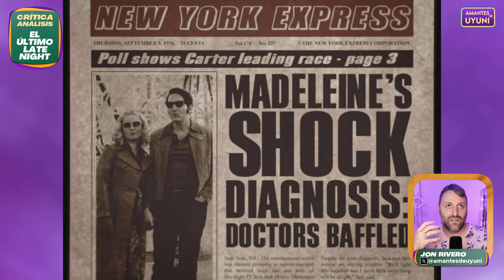👹'LATE NIGHT WITH THE DEVIL Análisis con spoilers |📼 Crítica 'El último late night' | Terror y TV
✅'Late night with the devil' nos sumerge en un programa de TV nocturno donde se dan cita el misterio y los fenómenos paranormales.
Analizamos 'El último late night', con todo lujo de detalles.
Encontraremos mentalistas, posesiones demoniacas y un ansia por conseguir la mayoría de audiencia, en las horas bajas de un presentador de televisión.

🟪 Su puesta en escena nostálgica, buenas ideas y su elenco, son lo más destacable. Describe los terrores modernos del capitalismo, la paranoia social, mediante los desplazados de la sociedad americana, las victimas de sectas y los cultos, además del bestiario freak de los programas de misterio.

🟨La película esta protagonizada por David Dastmalchian, Laura Gordon, Ian Bliss, Ingrid Torelli, Rhys Auteri y Fayssal Bazzi. Fue un fenómeno de terror desde que se estreno el año pasado en Sitges.

✴️Nota 'EL ÚLTIMO LATE NIGHT ⭐⭐⭐½ / 7,5

📑Sinopsis 'EL ULTIMO LATE NIGHT'👇
Una transmisión de televisión en directo, de un programa de misterio se ve alterada por sucesos extraños y una posesión demoniaca, desatando el mal en las casas de todo el país.